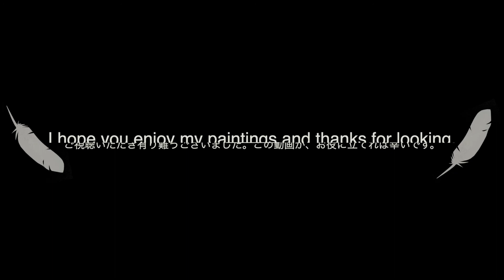【油彩アラプリマ技法/HANE】ドラクロワや小磯良平のように：子を抱く母親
@StudioHANE:日本油絵印象派浪漫主義［JapaneseRomanticism］
このチャンネルは、油絵の制作工程や、水彩画、ドローイング等、絵に関する動画を配信しております。
作画する絵のコンセプトは、少し昔の日本。昔を生きた日本人が持つ浪漫溢れる情景を、皆様にお届けいたします。
又、絵を勉強される方の参考になれば嬉しいです。

今後もデッサン、水彩画、油絵等、絵に関する動画を投稿してまいります。今後の励みにもなりますので、よろしければ質問、リクエスト等コメント頂けると嬉しいです。

★★★おすすめ動画《油絵シリーズ》★★★
★★★おすすめ動画《デッサンなどなどシリーズ》★★★

英語＿＿＿＿＿＿＿＿＿＿＿＿＿＿
This channel is delivering an animation about a picture to a production process of an oil painting, a watercolor and a drawing.
The concept of a picture that I take pictures is old Japan. I'll report the scene full of romance the Japanese who lived through the past has to everybody.
Or, when providing with useful information of the person who studies a picture, I'm happy.
Oil painting＃Watercolor painting＃Picture＃How to draw＃Sketch＃Drawing＃Painter＃Making＃Beautiful＃Love＃Romance＃Japan

フランス語＿＿＿＿＿＿＿＿＿＿＿＿＿＿
Cette chaîne propose des vidéos sur des peintures, telles que des procédés de production de peinture à l’huile, des aquarelles, des dessins, etc.
Le concept de dessin est un peu vieux Japon. Nous offrirons à tous le paysage plein de romantisme que les Japonais qui ont vécu dans le passé ont.
Aussi, je serais heureux si elle serait utile pour ceux qui étudient la peinture.
peinture à l’huile＃peinture à l’aquarelle＃image＃Comment dessiner＃dessin＃dessin＃peintre＃confection＃beau＃amour＃romance＃Japon

トルコ語＿＿＿＿＿＿＿＿＿＿＿＿＿＿
Bu kanal, yağlı boya üretim süreçleri, suluboya resimleri, çizimler vb.
Çizim kavramı biraz eski Japonya'dır. Geçmişte yaşamış Japonların sahip olduğu romantizm dolu manzarayı herkese sunacağız.
Ayrıca, resim eğitimi alanlar için yararlı olursa mutlu olurum.
Yağlıboya suluboya boyama＃Resim＃Nasıl çizilir＃Çizim＃Çizim＃Ressam＃Yapma＃Güzel＃Aşk＃Romantizm＃Japonya

ドイツ語＿＿＿＿＿＿＿＿＿＿＿＿＿＿
Dieser Kanal liefert Videos über Gemälde, wie Ölgemälde-Produktionsprozesse, Aquarelle, Zeichnungen, etc.
Das Konzept des Zeichnens ist ein wenig altes Japan. Wir werden jedem die Landschaft voller Romantik liefern, die Japaner, die in der Vergangenheit gelebt haben, haben.
Außerdem würde ich mich freuen, wenn es für diejenigen, die Malerei studieren, hilfreich wäre.
Ölgemälde Aquarellmalerei Bild Wie zu zeichnen＃Skizzieren＃Zeichnung＃Maler＃Machen＃Schön＃Liebe＃Romantik＃Japan

タイ語＿＿＿＿＿＿＿＿＿
ช่องมีวิดีโอที่เกี่ยวข้องกับการวาดภาพ, รวมทั้งกระบวนการผลิตภาพวาดสีน้ํามัน, สีน้ําและภาพวาด.
แนวคิดของการวาดภาพเป็นญี่ปุ่นนานมาแล้ว เราจะให้ฉากที่โรแมนติกที่ญี่ปุ่นอาศัยอยู่ในยุคเก่า
นอกจากนี้ฉันจะมีความสุขถ้าฉันสามารถให้การอ้างอิงสําหรับผู้ที่เรียนรู้การวาดภาพ

イタリア語＿＿＿＿＿＿＿＿＿
Questo canale offre video su dipinti, come processi di produzione di pittura ad olio, dipinti ad acquerello, disegni, ecc.
Il concetto di disegno è un piccolo vecchio Giappone. Consegneremo a tutti lo scenario pieno di romanticismo che hanno i giapponesi che hanno vissuto in passato.
Inoltre, sarei felice se fosse utile per coloro che studiano pittura.
pittura ad olio＃pittura ad acquerello＃immagine＃Come disegnare＃schizzo

中国語＿＿＿＿＿＿＿＿＿
这个频道，送信着油画的制作工序，水彩画，制图等，有关画儿的视频。
作画的画儿的概念，是稍微从前的日本。送交给大家活在从前里的日本人有的浪漫满怀的情景。
并且，如果变成被学习画儿的参考高兴。